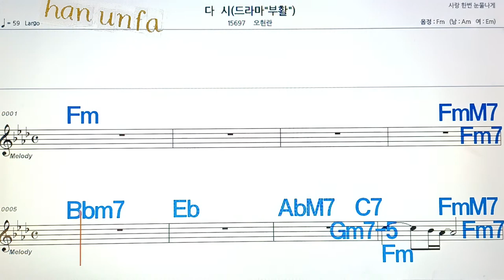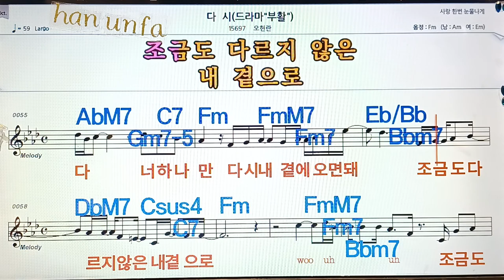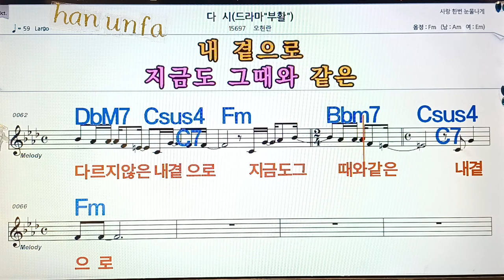다시/오현란💋노래방, 통기타 , 코드 큰악보, 가라오케, 반주💖Karaoke, Sheet Music, Chord, MR